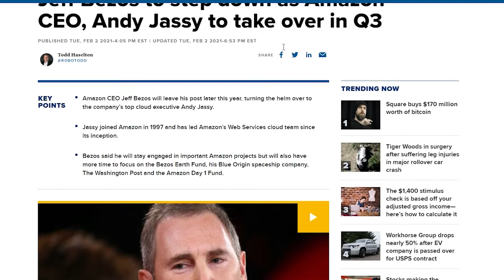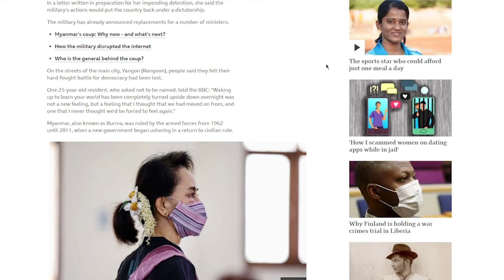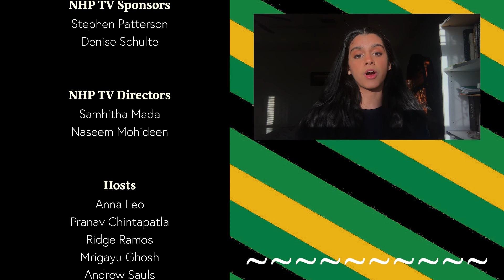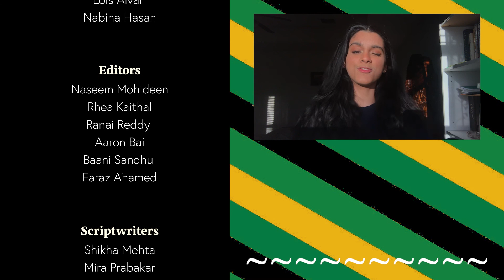NHP TV Season 5 Episode 6 | February 2021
We hope you enjoyed this February episode!

Contact Samhitha and Naseem for more information!
Instagram: @nhp.tv OR @samhithamada @naseem_mohideen